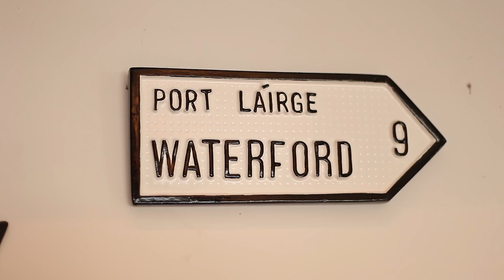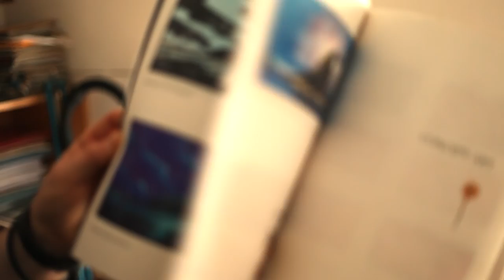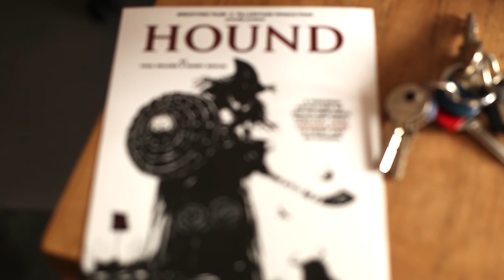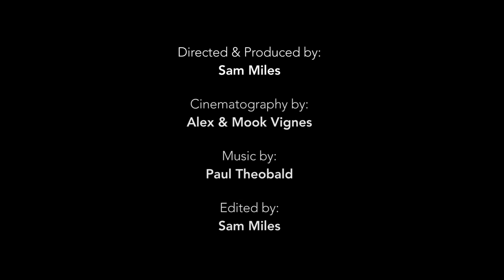Mythos - Short Documentary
A short Documentary about Artist & Filmmaker Paul Bolger who has a passion for his craft and the stories of our past.

Directed & Produced by Sam Miles

Cinematography by Alex and Mook Vignes

Edited by Sam Miles